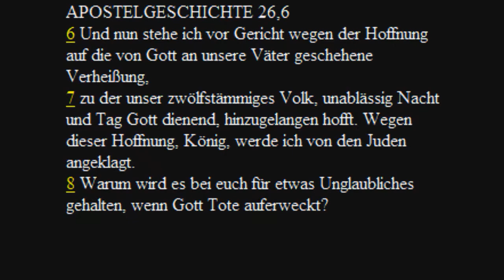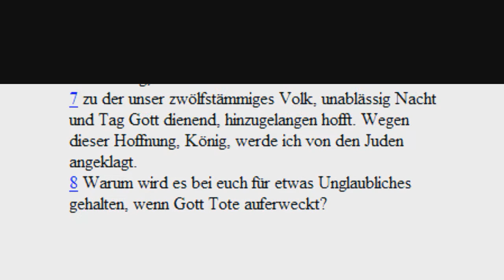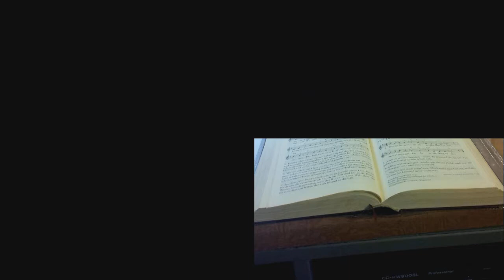Andacht: Jesus Christus lebt apg 26,6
Was treibt dich an? Hast du ein Anliegen?
Paulus steht vor dem Kaiser und er steht dort nur aus einem Grund:
Jesus Christus lebt !  Und zwar in Paulus und Paulus in IHM.